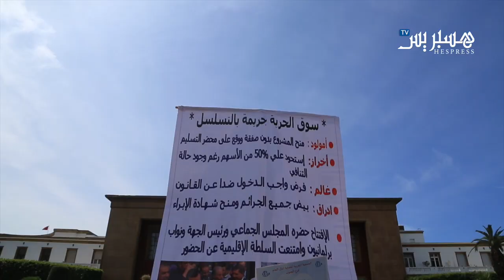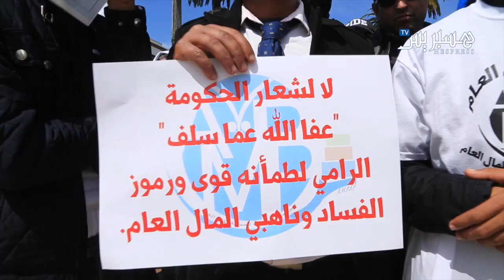وقفة ضد نهب المال العام